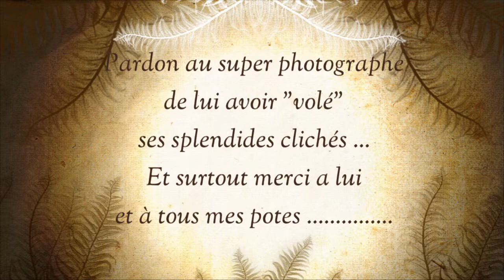nouveau muvee 011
LA PETANQUE C'EST SUPER .
L'AMITIE  C'EST ENCORE PLUS FORT ...
Merci au super reporter à qui j'ai "volé" les superbes clichés de l'inauguration du tant attendu "Complexe" du PCIM .
Un coucou au travers de ce petit montage à tous ceux qui m'ont "supportés" Frankie,Vincent Aldo et tous les autres .pendant toutes ces superbes années .Merci à vous tous .